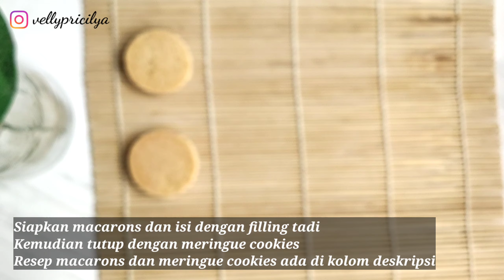MACARONS KISSES | Velly Pricilya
Resep ini sebenernya ngegabungin Macarons sama Meringue Cookies, hasilnya lucu juga yah